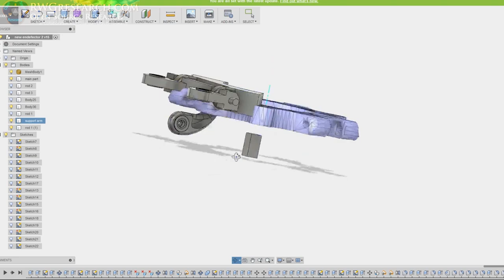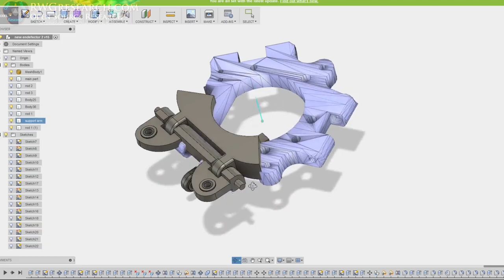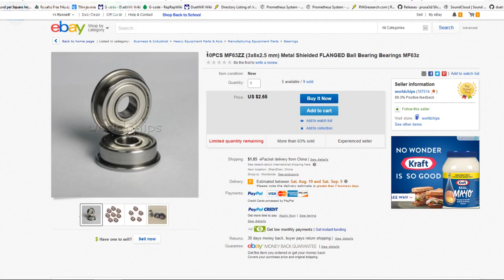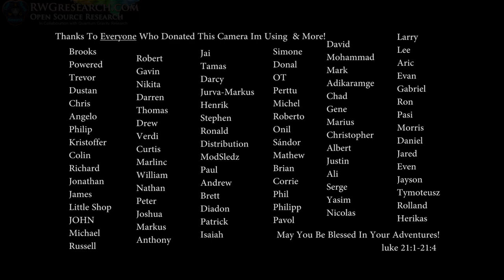RWG-OSD # 29?: Joints on the Rod Arm. 3 Points?, Not 2! Feed Back Welcome!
OK all! This will be a very fun build! step by step build series. This is part29? !

In this video I explain some ideas on a better endefector joints. currently I'm  worried about the bearing repression of theses cheep bearings. thoughts?

The RWG-OSD ( OverSized Delta)

Info and things here at the forums too!

Also if you are wondering... I'm not interested in buying a delta 3d printer. its WAY WAY WAY more fun to build one from scratch! :)

The filament i'm using for this project was donated by rigid.ink
You rock guys! ( & Gals)  do check out what rigid.ink has to offer!
They even will send you FREE SAMPLES! go to there web site for deals.

They are a UK based company, but they sell on amazon and even have prime delivery. USA as well!

PS. i don't get any profit by using the links above...

You can however always donate directly to theses projects here if you wish:

God Bless! ~Russ Gries